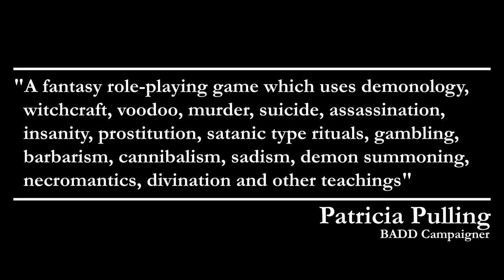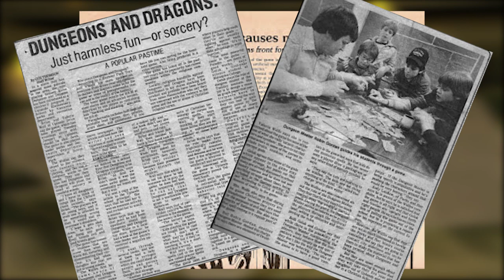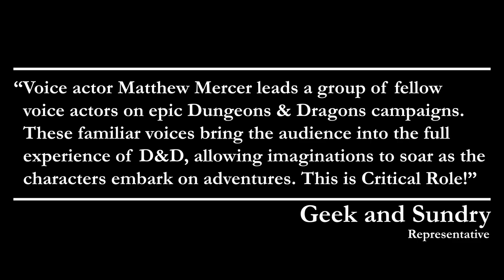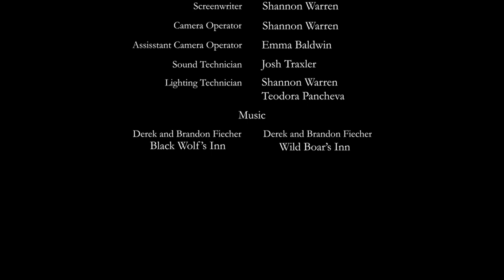Critical Success: From Basement Shame to Tabletop Fame - A Dungeons and Dragons Documentary